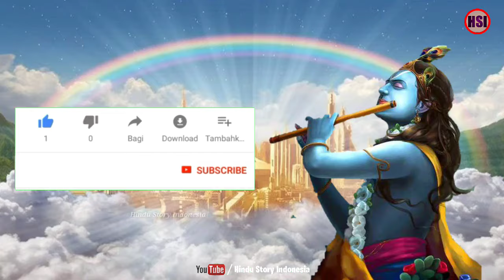MENGAPA MAHAKALI MEMENGGAL KEPALANYA SENDIRI? MAHAVIDYA YANG JARANG DIKETAHUI!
Hallo semua, selamat datang kembali di channel ini, semoga kita selalu dalam keadaan sehat.

Teman tahukah anda, mengapa mahakali ingin memenggal kepalanya sendiri? Apa sebenarnya yang melatarbelakangi kisah ini, lewat vidio kali ini mari kita cari tahu jawabannya. Silahkan tonton vidionya sampai habis ya!!

Follow Halaman Facebook Kami :
* Mantra Hindu Penyejuk Hati
* Hindu Story Indonesia